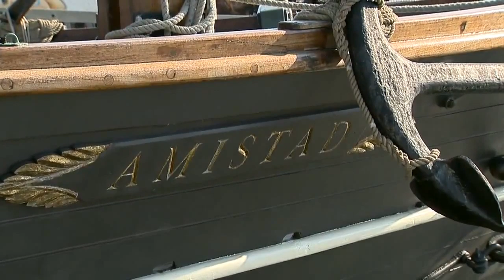Amistad arrives at Sailfest in New London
The historic schooner the Amistad made it to Sailfest in New London this weekend, after threats from Governor Malloy to cut its funding.